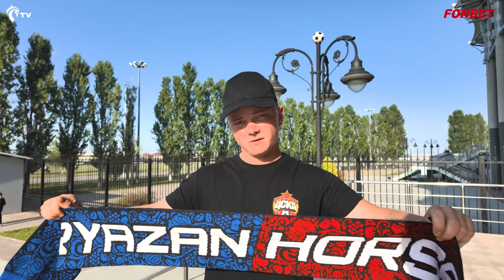Вокруг матча | Ахмат – ПФК ЦСКА. Победа в День рождения Клуба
Кубковая победа в Грозном в день рождения клуба – в объективе CSKA TV:

🧣 Болельщики поздравляют клуб со 113-летием
🇧🇷 Невероятный пас Келлвена
😄 Каким Круг представлял свой первый гол?
❤️ Вся семья Тамика на трибунах
🥹 Душевное поздравление Димы Лысого